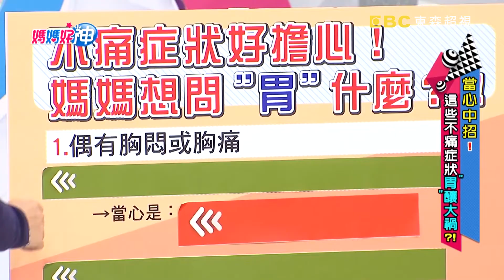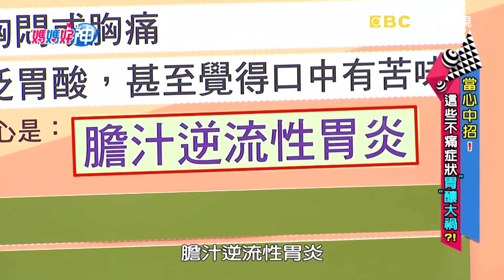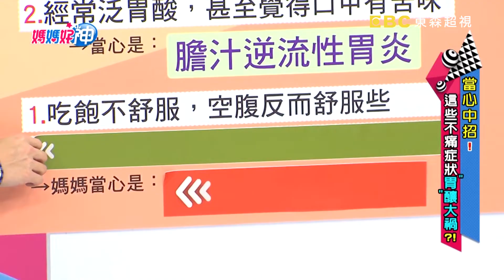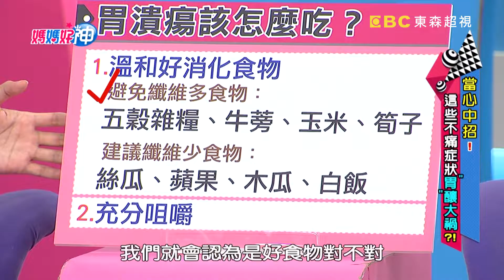不痛症狀是恐怖疾病？亂吃成藥種下惡果？胃潰瘍拖成胃腺癌！【媽媽好神】精選 EP391 洪都拉斯 洪素卿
來賓：洪都拉斯
好神媽媽：蕎蕎媽、湘涵、恬寶、FIFI、安雅
專家： 家醫科醫師王健宇、營養師陳怡錞、醫藥記者洪素卿
主持：黃瑽寧、鍾欣凌
電視首播：2019/1/29
主題：當心中招！這些不痛症狀"胃"釀大禍？！

媽媽想問「胃」什麼？不痛症狀竟是恐怖疾病？！偶爾胸悶胸痛、經常泛胃酸、口中有苦味；出現這些不痛症狀，媽媽當心是膽汁逆流性胃炎？到底是哪些媽媽習慣造成的？又該如何預防勝於治療？吃飽不舒服、空腹卡自在、大便顏色偏深的無所「胃」症況又是甚麼恐怖疾病的逆襲？！想要預防這些症狀釀大禍，就讓好神專家教你如何保「胃」自己！千萬別錯過超視33頻道每晚九點由黃瑽寧、鍾欣凌主持的「媽媽好神」。